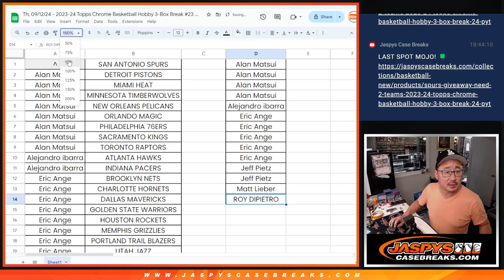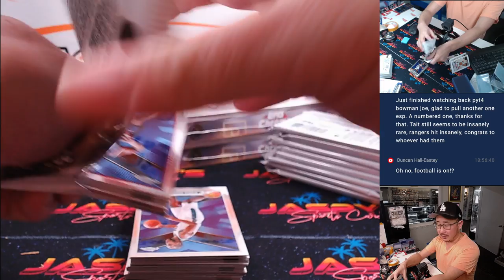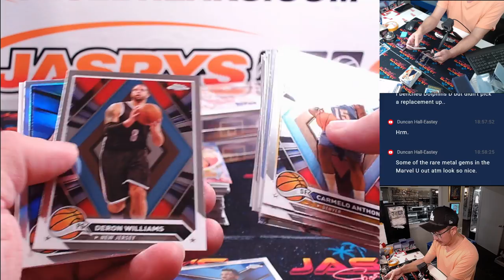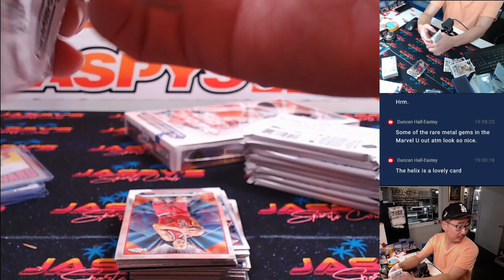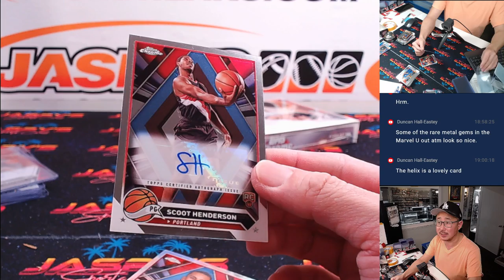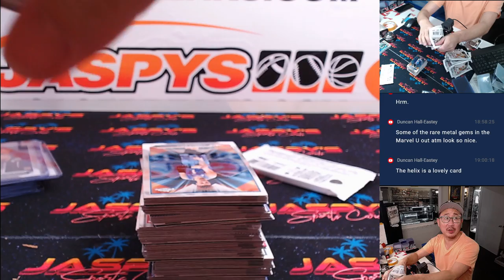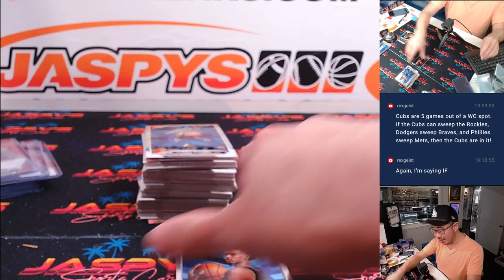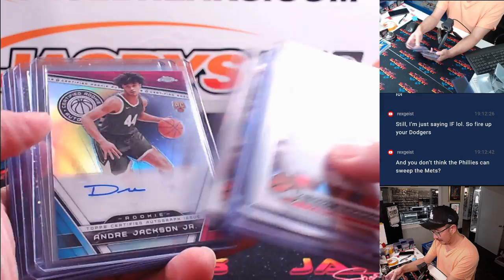Th, 09/12/24 - 2023-24 Topps Chrome Basketball Hobby 3-Box Break #23 *PYT*